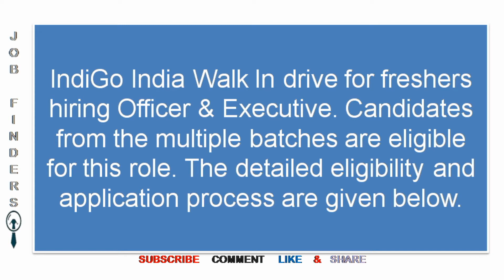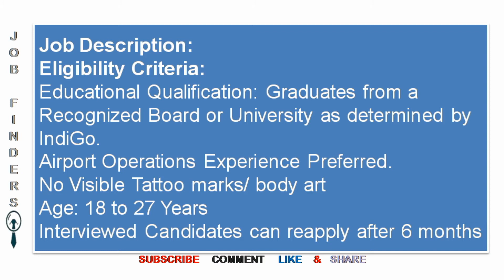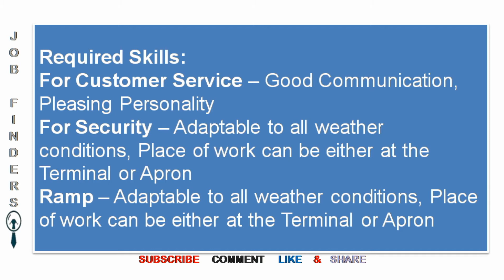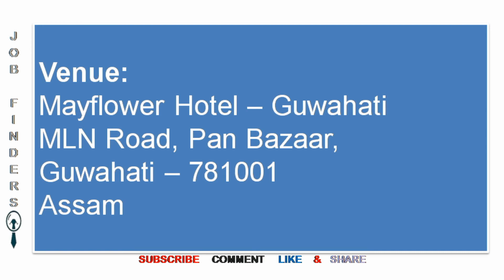IndiGo Airlines Walk In Drive For Freshers Officer Executive Graduate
TO MAKE VIDEO SHORT , THE DETAIL MAY MOVE FAST

PLEASE PAUSE THE VIDEO WHERE EVER REQUIRED

All Engineering Jobs , IT JOBs , Non_IT Jobs

Jobs in Gulf,UAE,singapore,Malaysia,Middle East,kuwait,Oman,Muscat,Bharain,United Arab Emirates,Qatar,Egypt,Dammam,Abu Dhabi

नौकरियां | نوکریاں